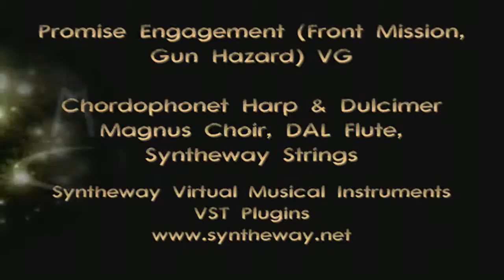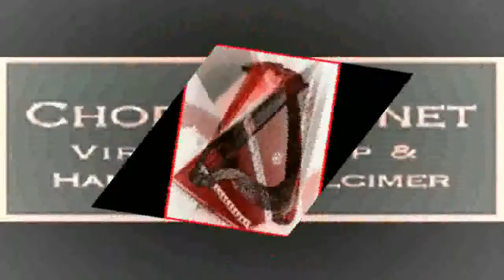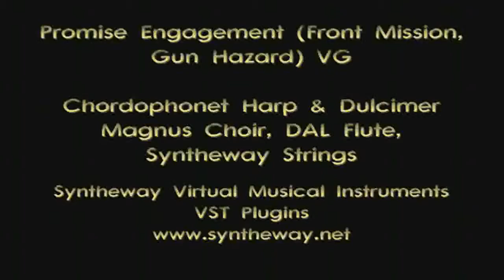Promise Engagement (Front Mission Gun Hazard) Harp Dulcimer Choir Flute Strings VST VST3 AU KONTAKT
- Promise Engagement (Front Mission, Gun Hazard VG) Chordophonet Virtual Harp and Hammered Dulcimer, Magnus Choir, DAL Flute, Syntheway Strings VST VST3 Audio Units plugins plus KONTAKT and EXS24 Sample Libraries for Windows and Mac

Software Description:

1) DAL Flute & Woodwinds is an orchestral and ethnic woodwind virtual instrument collection, consisting of flute, oboe, clarinet, bassoon, piccolo, cor anglais (English horn), recorder, paixiao, dizi bangdi, shakuhachi, shinobue, quena, siku, nai, ney, ocarina as well as a small orchestra ensemble and woodwind section. Available in VST 32 bit and 64 bit and VST3 64 bit versions for Windows / Audio Unit, VST and VST3 for macOS.

2) Chordophonet is designed to emulate the concert pedal harp, Celtic harp, electric and synth harp as well as an acoustic and electric hammered dulcimer. Includes a set of 20 pre-recorded harp glissando, two harp arpeggios, harp trill plus two hammered dulcimer glissando presets. Available as plugin in VST 32 bit and 64 bit and VST3 64 bit versions for Windows as well as in Audio Unit, VST and VST3 for macOS.

3) Synthphonica Strings is a virtual ensemble of strings consisting of sections conformed by violin, viola, cello and double bass, which can also be played as solo instruments. It includes sampled articulations like staccato, marcato, spiccato and legato as well as bowing techniques such as pizzicato and tremolo. Complementarily introduces four analog strings based on classic polyphonic synthesizers. Available in VST 32 bit and 64 bit and VST3 64 bit versions for Windows / Audio Unit, VST and VST3 for macOS.

4) Magnus Choir is a virtual instrument which can be used to create natural and synthetic choirs. The male and female choruses combine to form a mixed choir, featuring the classic SATB (soprano, alto, tenor, bass) structure: women sing soprano and alto, while men sing tenor and bass. Versatile to generate a wide spectrum of choirs, vocal textures, choral pads and voices with modulation capabilities for a new level of realism in digital sound creation. Available as plugin in VST 32 bit and 64 bit and VST3 64 bit versions for Windows as well as in Audio Unit, VST and VST3 for macOS.